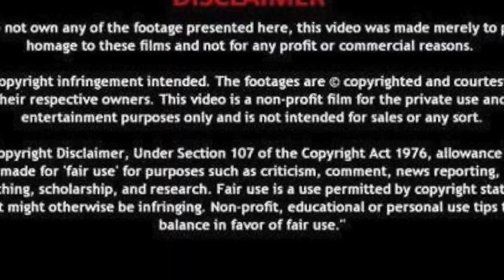German Shepherd Playing with owner | 1 month to 9 months | Tyson Vlog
Do German Shepherds like to play?

Video Highlights

Do German Shepherds like to play rough?

How much do German Shepherds play?

How do you play with a German Shepherd?